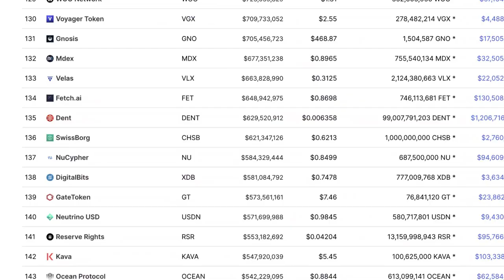Willy Woo: We Are Entering The Last Cycle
Willy Woo is a New Zealander with 15 years experience founding multiple startups and is a leading Bitcoin on-chain analyst. He writes a paid market intelligence newesletter called The Bitcoin Forecast, which is available on Substack. Previously an angel investor, and a trader during the 2008 world financial crisis, he now dedicates the much of his time with data driven analysis on crypto-currency markets.

Video content: Willy Woo, Restart, reset, the big reset, banks USA, savings banks USA, economy USA, finance USA, money USA, capital USA, stocks USA, stock exchange USA, real estate USA, politics USA, media USA, gold, gold coins, silver, precious metals, bitcoin , Cryptocurrency, currency crisis, currency reform, financial community, financial policy, financial market, banks, financial crash, euro crash, bank crash, investment, euro crisis, economic crisis, bankruptcy, bankruptcy, inflation, credit, insolvency, profit, system change, reset, crash, finance, finance, money , Trade, goods market, means of payment, securities, cash, bank balances, claims, debt capital, interest, liabilities, purchasing power, central banks, ECB, precious metals, expropriation, system change, stock market trend, success channel, company, state, Bill Gates, Jeff Bezos, Elon Musk, Warren Buffett, Bernard Arnault, Mark Zuckerberg, Larry Ellison, Larry Page, finance, crash, cash, microstrategy, Michael Saylor, gold, central banks, currency, economy, government, politics, stocks, assets, real estate, money, future, inflation , Recession, Technology, Asset Advisor, Finance, Crash, Cash, Microstrategy,  Bitcoin, BTC, cryptocurrency, gold, central banks, currency, economy, government, politics, money print, assets, stocks, ethereum, fortune, investment, PayPal, stock market, real estate, money, future, inflation, recession, technology